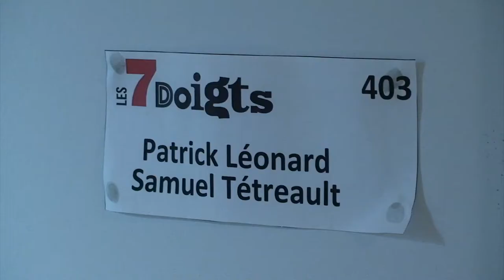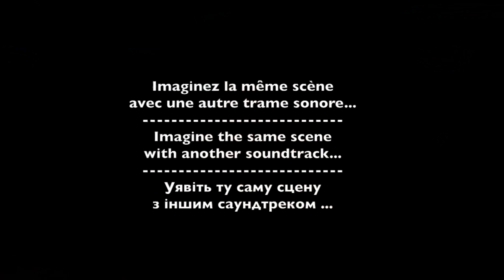PARISI #5 VORONIN 2019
Avec / with
Pat LÉONARD
Svetlana PEREKHODOVA
Maxim VORONIN
Maestro VORONIN
et / and Les amis

Claude Henri BRETON

Réalisation /director
Bobby PARISI

Production
ATYPIKLABO

Merci :
Au Festival de Magie de Québec
À Les 7 doigts

L'école nationale de cirque de Montréal

© Tous les droits réservés dans l'univers...
MAXIM & MAESTRO VORONIN
MMXX